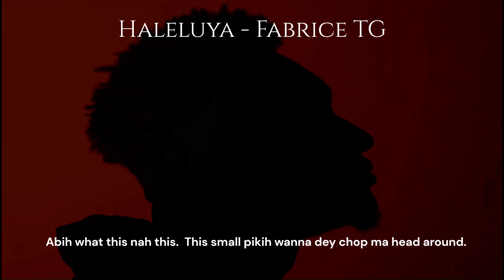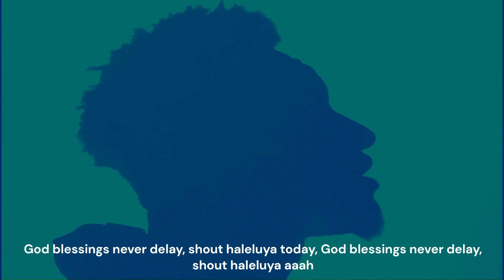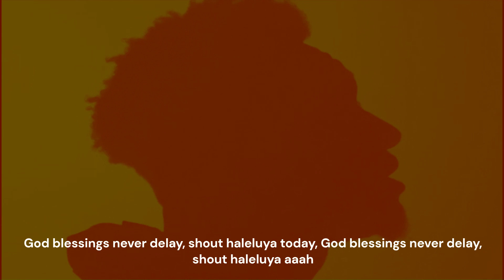Fabrice TG - Haleluya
In everything we pass through in life or in anything that we do, we have to put God first. Life is full of challenges, those challenges sometimes it build us emotionally and physically. With God everything is possible we just have to say Hallelujah Tuseme haleluya kwake Mungu wetu maana sifa zake ni za milele.